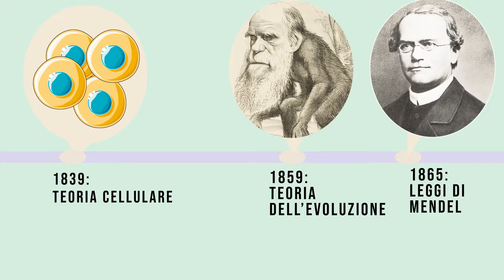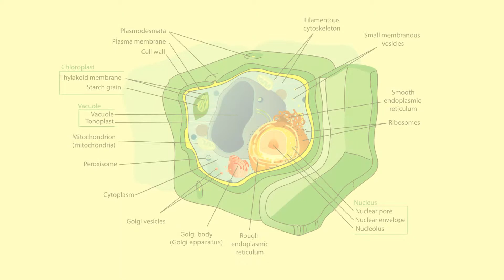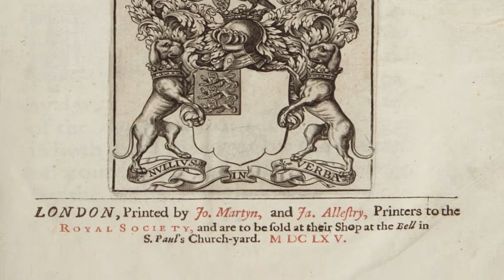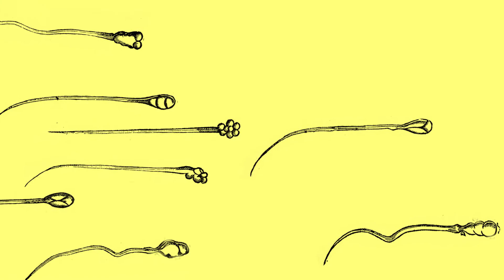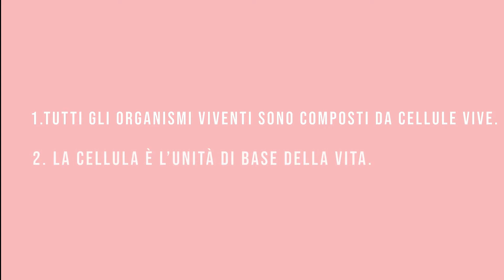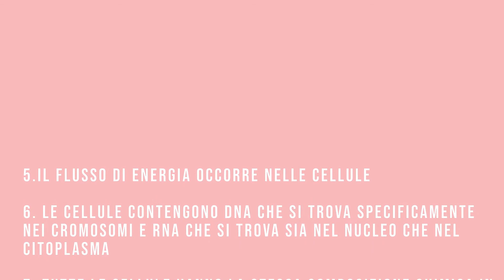Teoria cellulare | Pillole di Scienza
La teoria cellulare è stata una delle più rivoluzionarie in biologia, precedendo la teoria dell'evoluzione di Darwin e le leggi di Mendel. Essa è alla base della biologia moderna, ma il percorso per raggiungere questa teoria è iniziato circa 400 anni fa e si è concluso solo nel 1855. Essenziale per la scoperta delle cellule è stata l'invenzione del microscopio, oltre al genio di scienziati come Robert Hooke e Anton van Leeuwenhoek.

 Le Pillole di Scienza sono una serie di video che esplorano argomenti scientifici in circa 5 minuti, cercando di essere esaustivi ma concisi allo stesso tempo. Quindi sia che tu voglia conoscere un argomento che ti affascina in pochi minuti o che voglia fare un rapido ripasso prima di un'interrogazione, questi video fanno al caso tuo!

CREDITI ALLE IMMAGINI UTILIZZATE E MODIFICATE PER IL VIDEO ▀▀▀▀▀▀▀▀▀▀▀▀▀▀▀▀▀▀▀▀▀▀▀▀▀▀▀▀▀▀▀▀▀▀▀▀▀▀▀▀▀▀